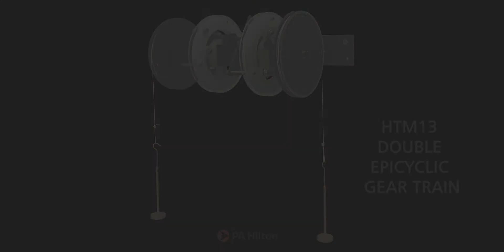HTM13 Epicyclic Gear Train